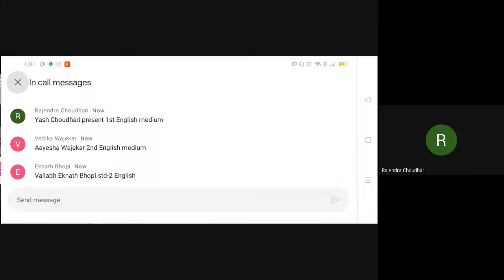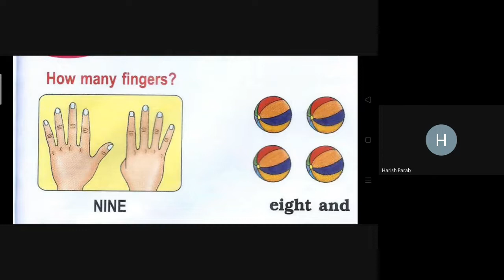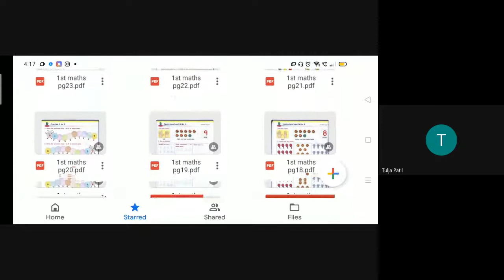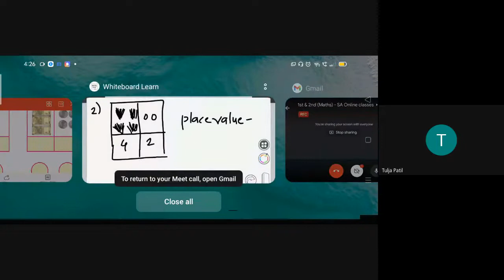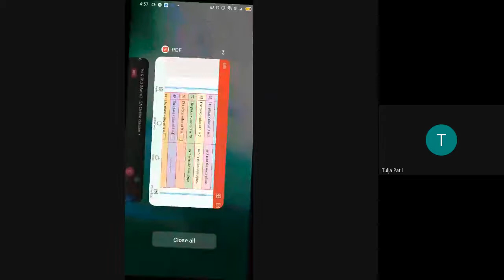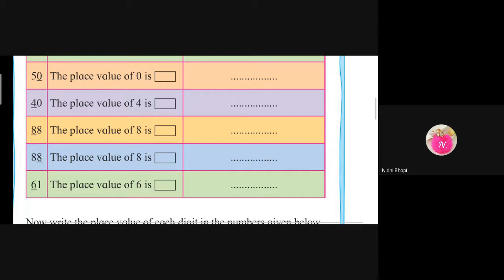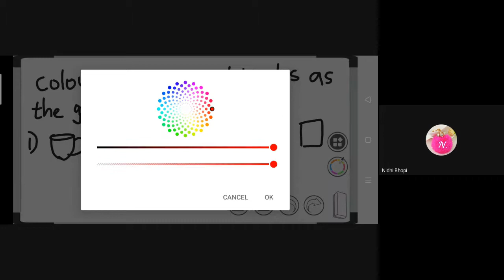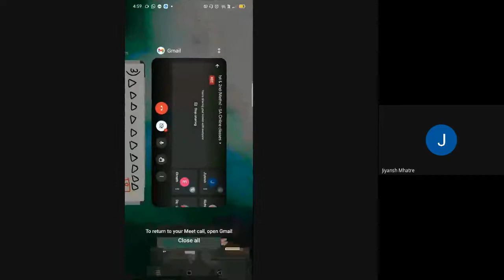L14 1st 2nd Maths SA Online Dt 01Sept2021